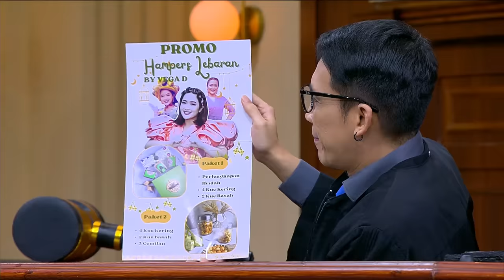DITUDUH PENIPUAN HAMPERS LEBARAN, VEGA EMOSI KE BORIS! (1/2) MAIN HAKIM SENDIRI